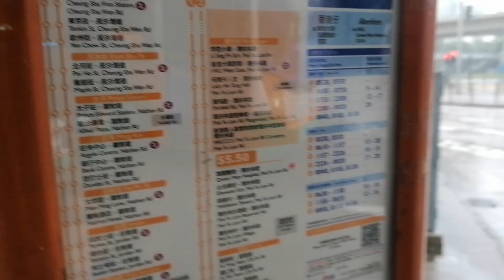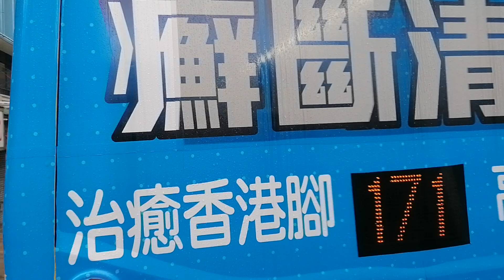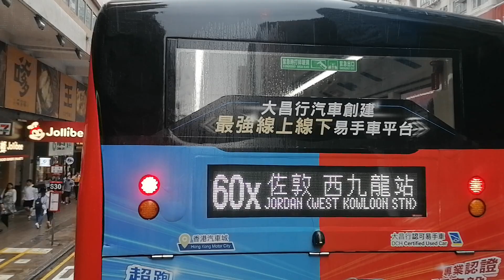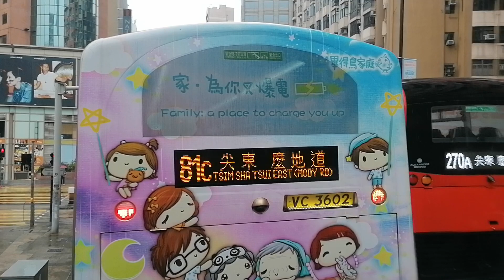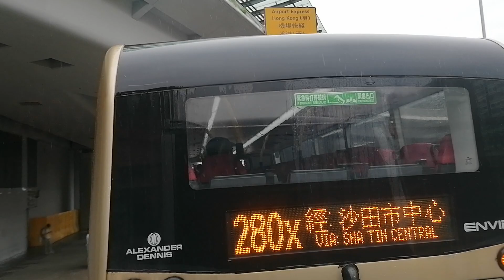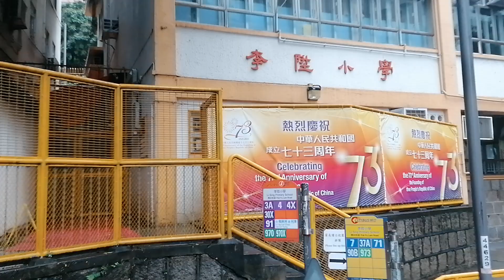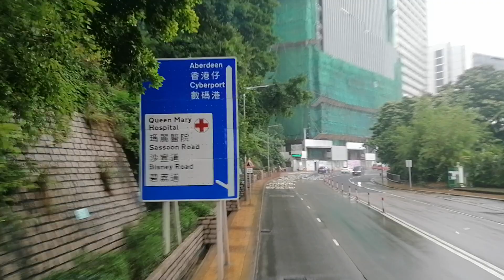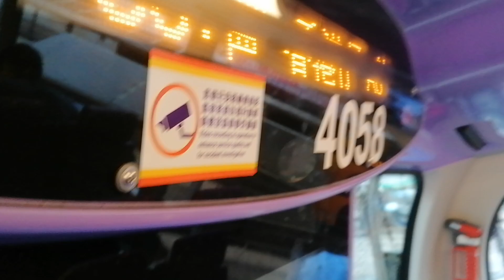(光榮告別新巴)新巴970x長沙灣甘泉街-香港仔原速行車片段，有字幕版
分鐘一班，上午11點57分-凌晨1點30分每10-20分鐘一班，上午6點30分-上午11點58分每15-18分鐘一班，上午11點58分-凌晨1點30分每12-16分鐘一班，他是全港營運時間最長路線，此頻道690s交通頻道擁有，如果你想用我的影片的話必需問進我，如果你沒有得到我的同意拿我的影片本人會嚴肅跟進和追究，用車型號EVo500mmc，車隊編號4058Cross-sea route 970x, operated by NWFB, is a special frequency of 970, traveling between Ganquan Street in Cheung Sha Wan and Aberdeen, via Kwong Cheong Street, Cheung Sha Wan Station, Tonkin Street, Qinzhou Street, Peihe Street, Maple Street, Prince Edward Station, Union Square, Mongkok Centre, Bank Centre, Dundas Street, Wenming Lane, Nathan Hotel, Berkasto Street, Battery Street, Austin Station, Western Submarine Tunnel Toll Plaza, Connaught Garden, Li Sheng Primary School, University of Hong Kong Sai Gate, Ho Tung Hermitage Church, Pokfield Road, Pok Fu Lam Road Playground, Hong Kong Chinese Christian Cemetery, Queen Mary Hospital, Heart Light School, Ming Tak Estate, Pok Fu Lam Reservoir Road, Pok Fu Lam Estate, Fu Ming Court, Fu Renyuan, Elegant House, Huafu Road, Tianwan Street, this route was put into service on January 22, 2001, the frequency is 5:30 am-7:20 am every 9-14 minutes, 7 am 58-1am every 12-20 minutes, 5:30am-11:57am every 15-20
Every 10-20 minutes from 11:57am to 1:30am, every 15-18 minutes from 6:30am to 11:58am, every 15-18 minutes from 11:58am to 1am It runs every 12-16 minutes at 30:00. It is the longest operating route in Hong Kong. This channel is owned by the 690s traffic channel. If you want to use my video, you must ask me. If you don’t get my permission, take mine The video will seriously follow up and investigate, the car model EVo500mmc, fleet number 4058